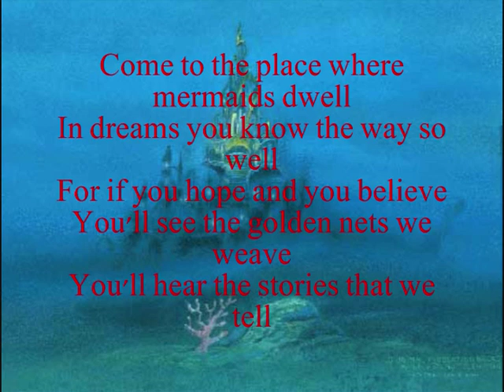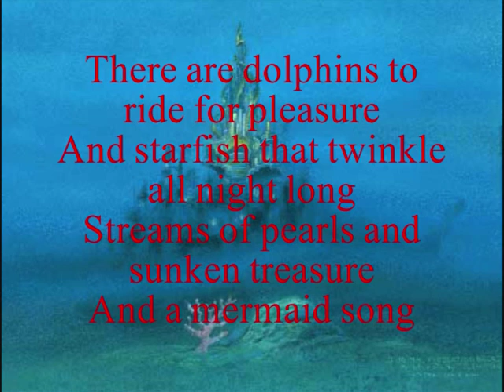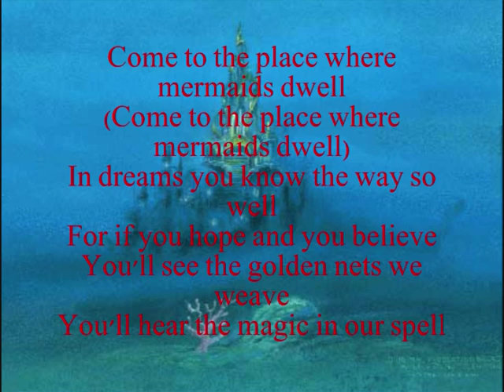The Little Mermaid: Songs From The Sea - 12. Where Mermaids Dwell (Lyrics on Screen)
You Love Tarzan: The Broadway Musical Soundtrack So Check out My Tshirt Store

If you listen to the songs in order, they tell a story. Lyrics are on screen.